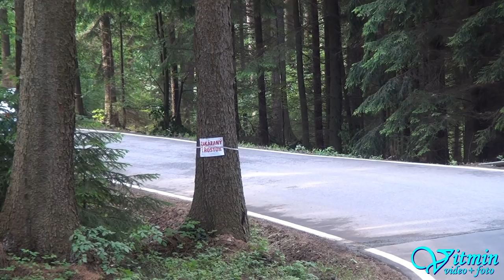Škoda Rapid 130 R/H - Bohuslav Krejčí - Ústecká 21 - 2016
Bohuslav Krejčí s nejkrásnějším Rapidem u nás si dojel po oba dva dny pro neméně krásná dvě 3.místa na trati "Ústecká 21" roku 2016.